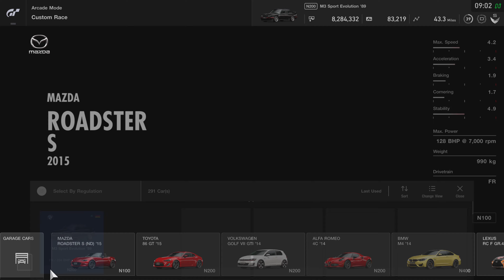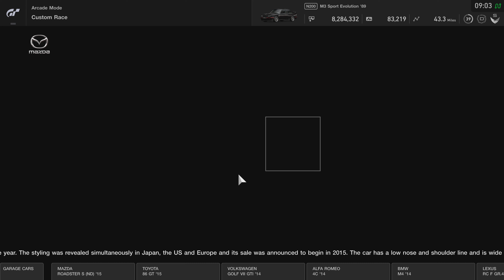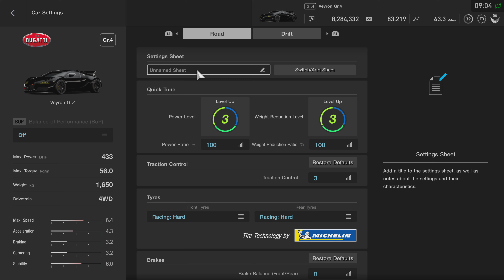BMW M3 Sport Evolution 1989 - Gran Turismo™SPORT | Test Race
BMW M3 Sport Evolution 1989 - Gran Turismo Sport